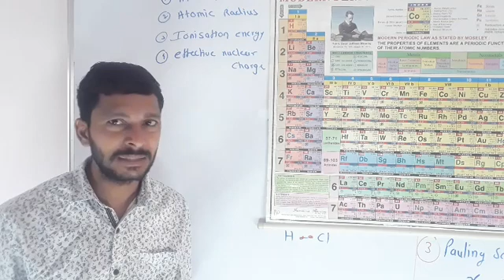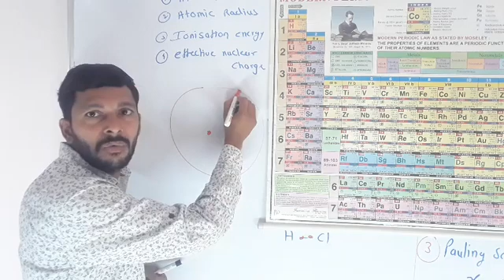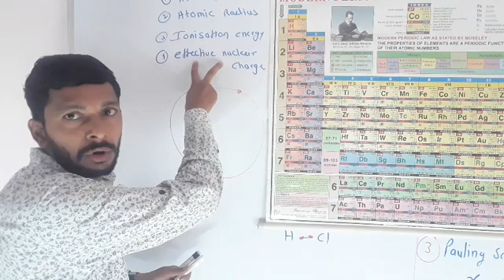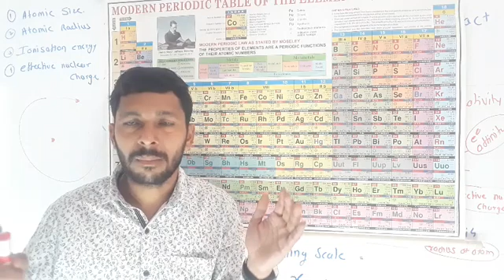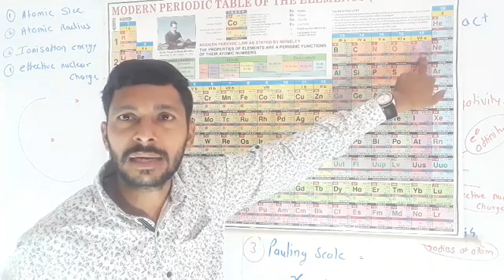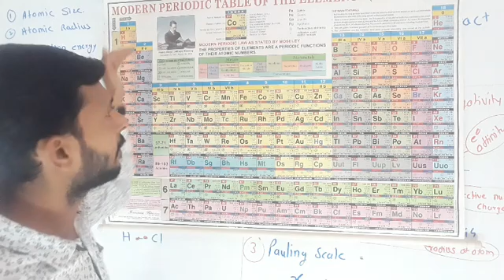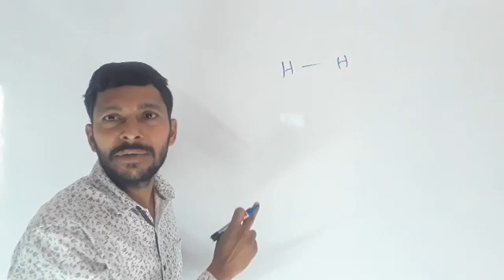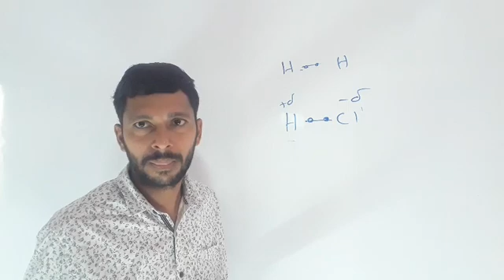Electronegativity part 2 in marathi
electronegativity part 1